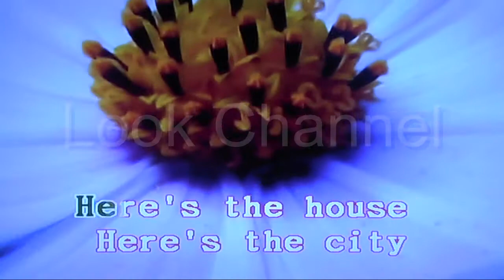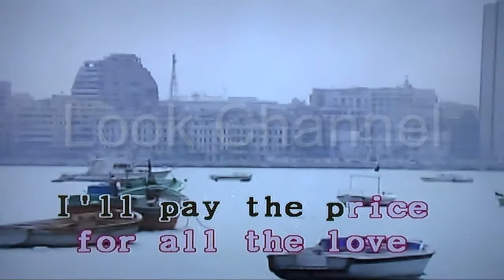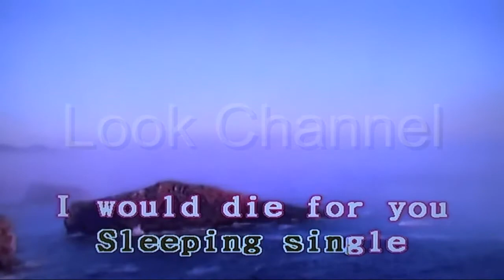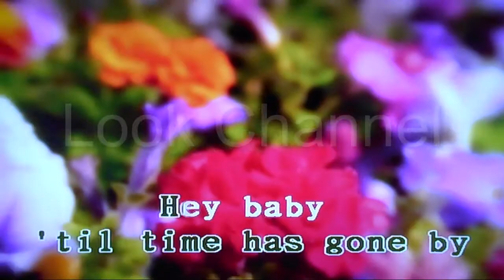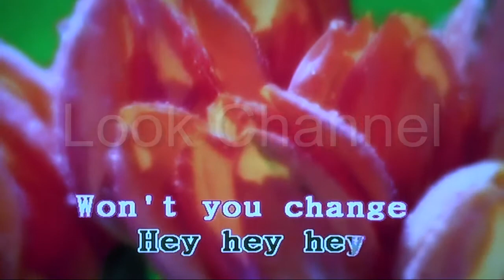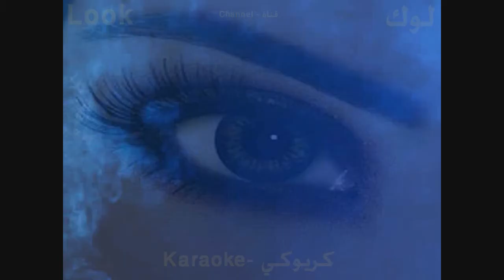Sleeping single - Roxette - Karaoke - Look Channel